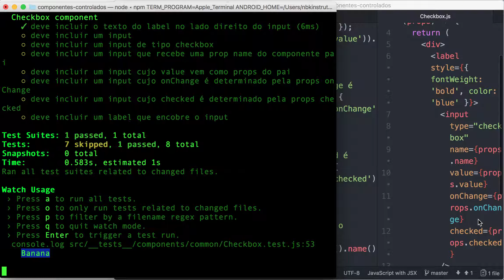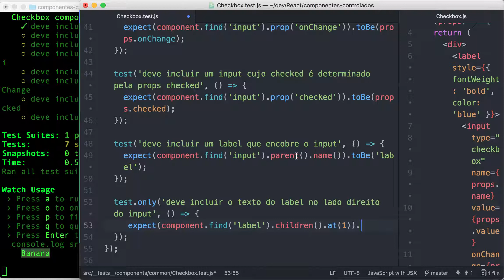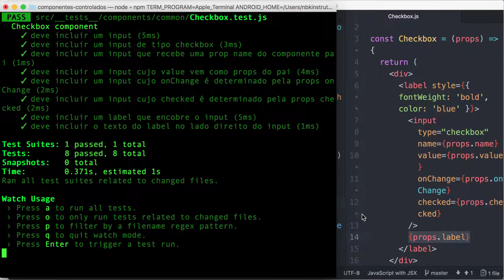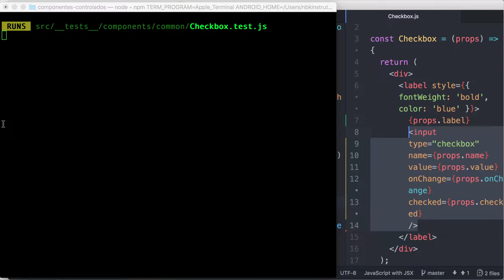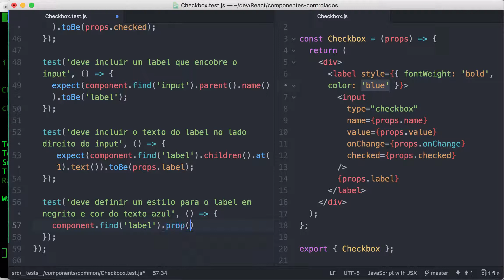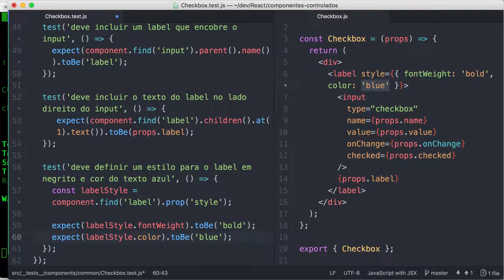0007-42 React: Componentes Controlados - Testes com Jest e Enzyme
Teste do label do Checkbox